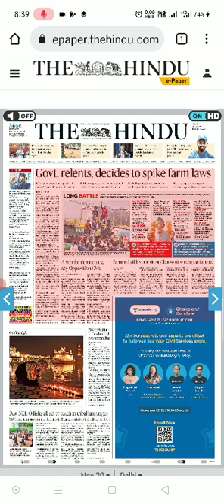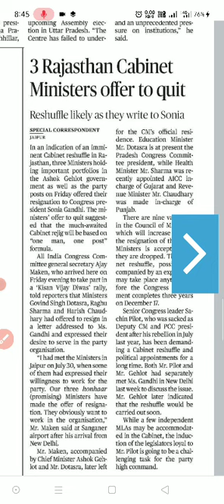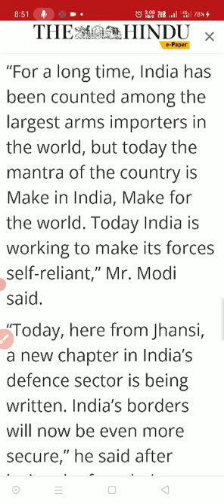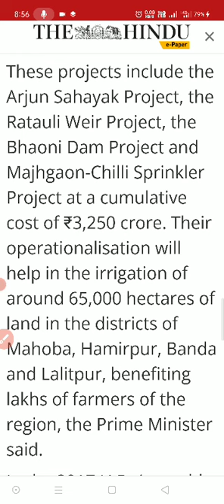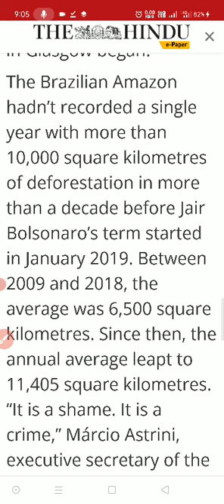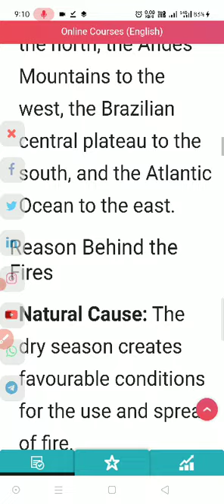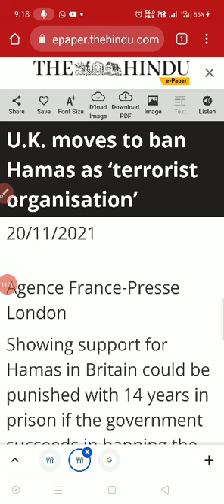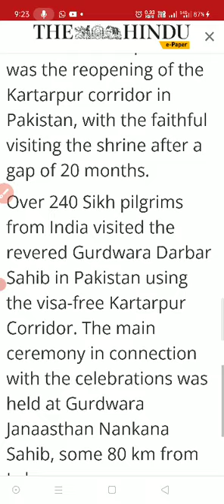the hindu newspaper ,the hindu newspaper 20 novem ber 2021,the hindu newspaper 20 november 2021,